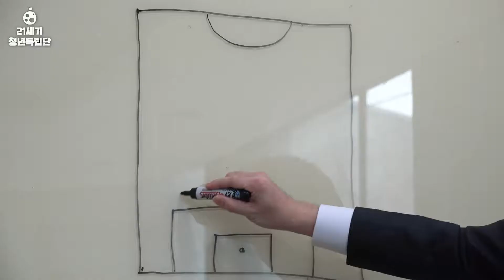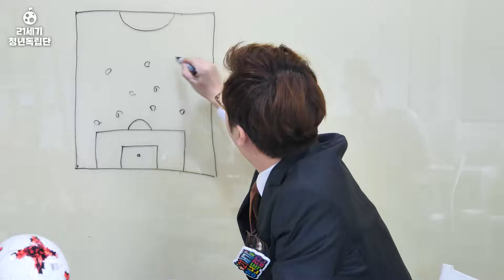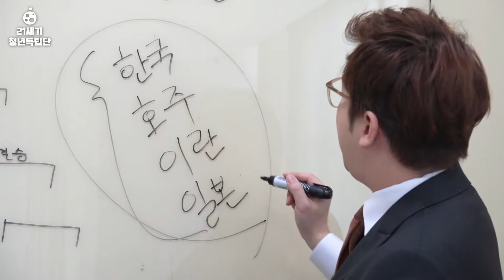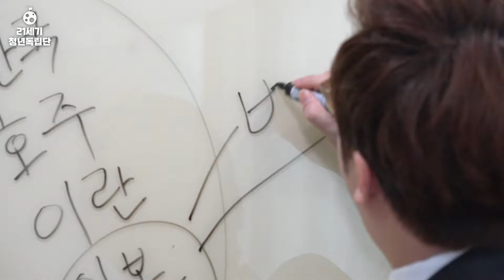[독단적퀴즈] 모든 단점은, 장점이 될 수 있다.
금주는 아시안컵 마지막 주!
한국팀의 8강전, 4강전을 예측하며
성지영상이 되고 싶었지만...ㅜㅜ

여러분 속 쓰려도 함께 즐겨주시고
정답과 함께 미션을 댓글로 달아주세요!

추첨을 통해 정답자 다섯 분께 3만원 상당의 상품을 드립니다.

이벤트 참여: 페이스북 페이지(1월 31일 23:59까지 / 발표 2월 1일)